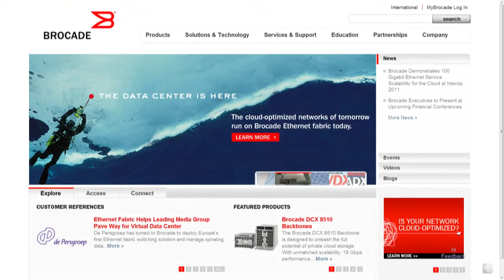Michael Klayko | EMC World 2011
Michael Klayko, CEO at Brocade, goes live inside theCube at EMC World 2011.
Brocade’s Michael Klayko just sat down at  theCube with Dave Valente for a live interview during EMC World 2011, where he discussed his company, and the future of networking and the cloud in his eyes (see full interview below).

Klayko started off by discussing some of his company’s recent announcements, and continued to note an observation many seem to agree with: the internet is outpacing datacenters. This big data explosion however, which Klayko highlighted later on as a key factor whenever it comes to Ethernet infrastructure migration, also spurs a tremendous amount of growth and innovation.

How does Brocade monetizes this? According to him, every enterprise datacenter customers wants to be a service provider, and they need wider and more sophisticated networks to accomplish this. Brocade is aiming to become one of the biggest presences in this market, by leveraging their existing global-scale sales channel and customer base, as well as by being the first company to establish Ethernet fabrics as a category of its own.

Klayko emphasized innovation as one of the main drivers Brocade is trying to leverage in order to make a serious dive into the Ethernet world, and noted its solar-powered datacenter & in-line cooling technologies as an indicator of that.

Indeed, Brocade has been very active recently. The Cisco competitor will be demonstrating a demo of a brand new 100 GbE offering soon, which is aimed at service providers looking to bundle in the cloud with their offerings. Moreover, it has recently entered into a service and support agreement with NetSumo to enhance the networking portfolio Brocade has to offer to the UK service provider market.

Brocade has been sticking to its current direction for quite some time now, and has a made a series of very significant efforts to promote its goals. In addition to the latest ones, the company earlier introduced the Brocade VDX(TM) 6720 data center switches.